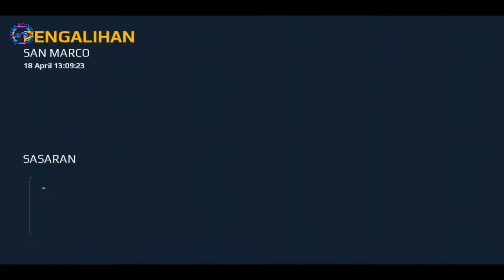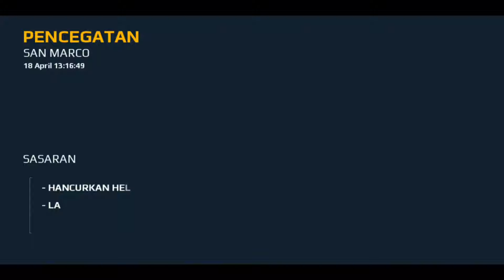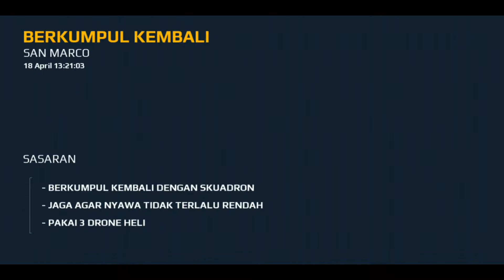GAMEPLAY MODERN COMBAT 5 BLACKOUT BABAK 4 SAN MARCO (CARNEVALE 1)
Gameplay dari salah satu game terbaik untuk android,
yaitu game tebak-tembakan modern combat blackout 5,
tonton disetiap episodenya.

Video selanjutnya diupdate setiap hari Rabu,dan Malam minggu,